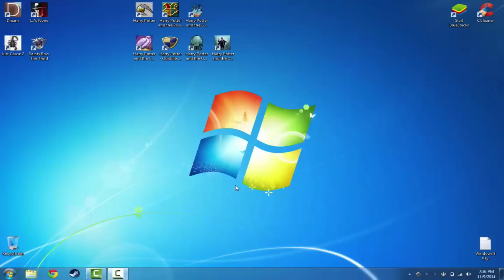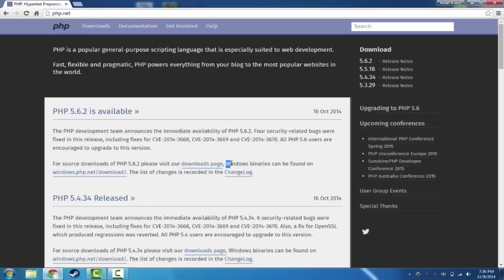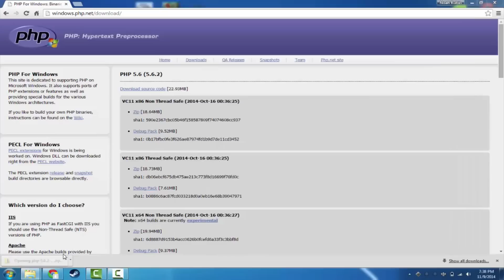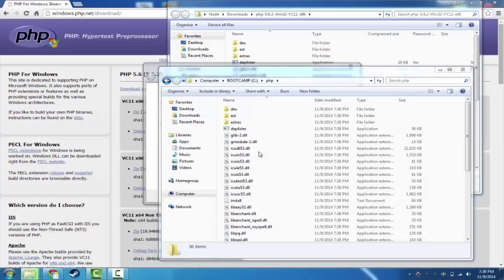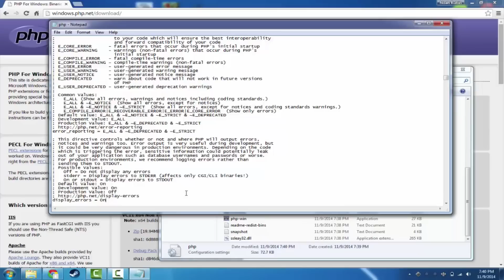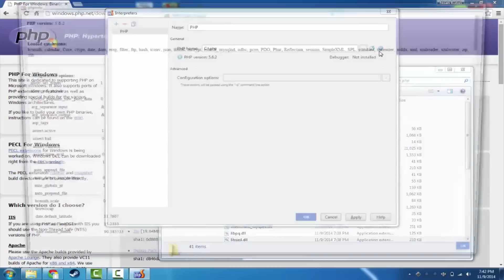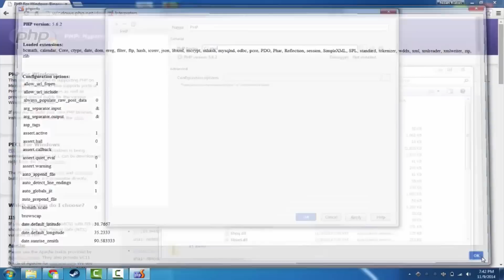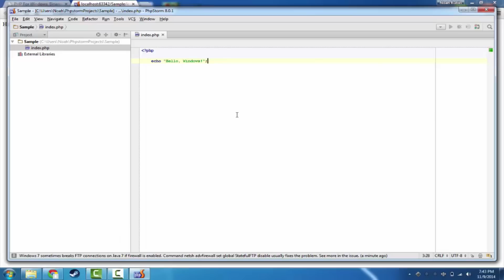[Working With PHP] Episode 0 Part 1: Installation for Windows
If you want to install PHP on Windows to test your websites locally, here's how to do it.